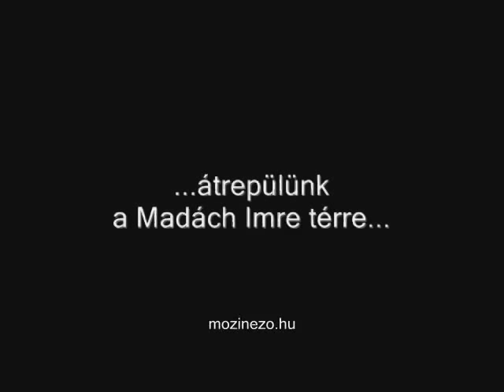Stunt car by DARTZ in Die Hard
Stunt car by DARTZ in Die HARD 5